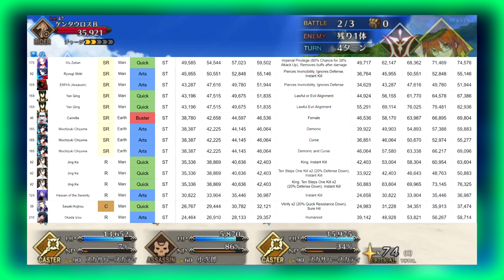Why You Should Level Sasaki Kojiro (Fate/Grand Order)